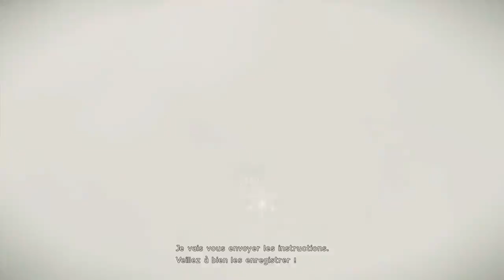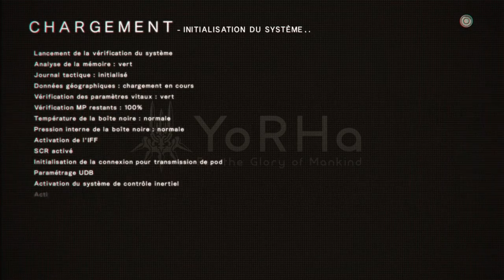NieR Automata découverte part 2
La suite, beaucoup plus orientée OPEN WORLD et qui laisse présager qu'entre les niveaux plein d'action et tout scriptés, il va y avoir de longues phases plus orienté exploration ... mais dans l'fond c'est pas si mal